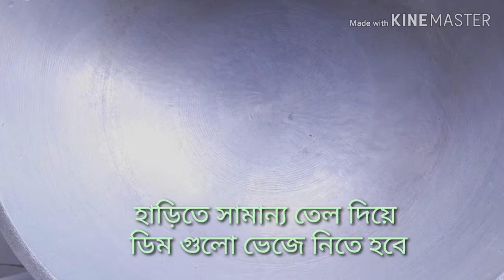Restaurant Style Chicken Fried Rice Recipe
A recipe is a set of instructions that describes how to prepare or make something, especially a dish of prepared food. I love to cook and eat by myself. This love is my channel. Love to share recipes, trying to spread bangladeshi traditional foods & others.